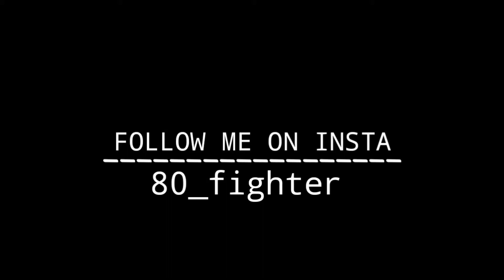REDDOTS❤❤❤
⚡ FIGHTER FF